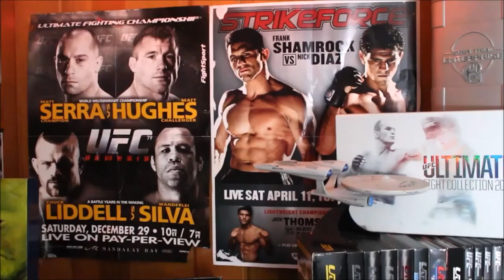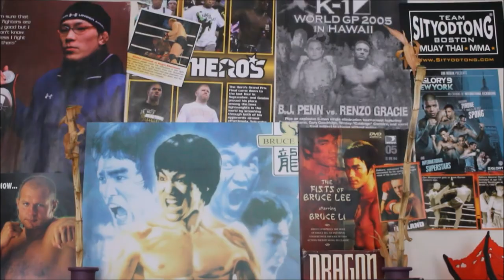MMA at Midnight episode 6: UFC 221 Perth preview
In this week's episode I preview UFC 221 Perth: Romero vs Rockhold and we also have another Midnights of our Past segment.
Host: Shant Yeretzian
Filmed, Directed, Edited by: Shant Yeretzian
Music written and performed by: Shant Yeretzian